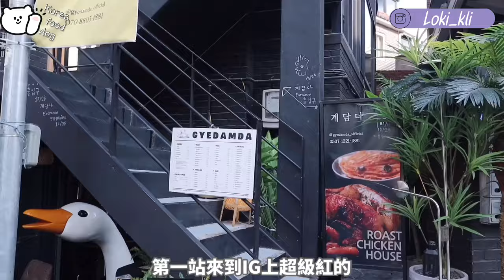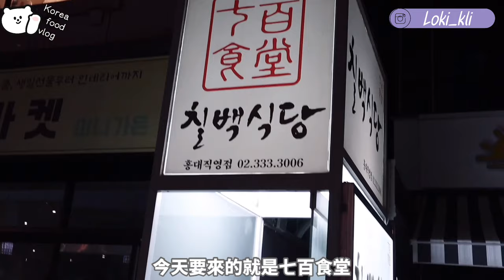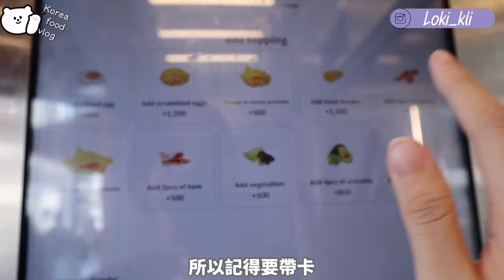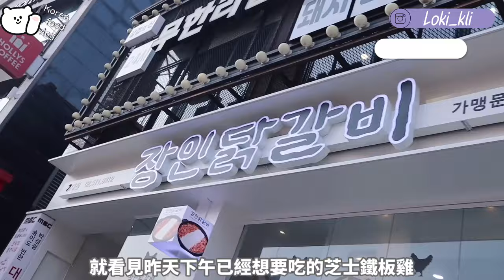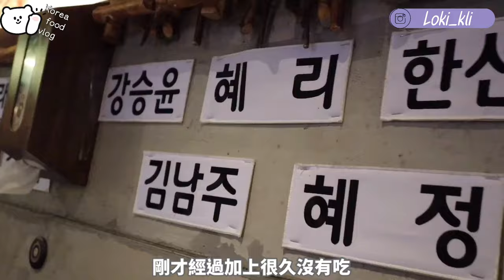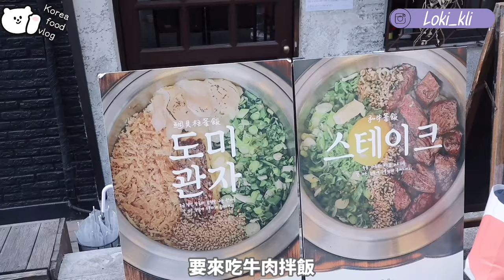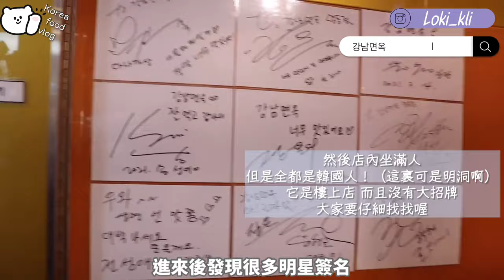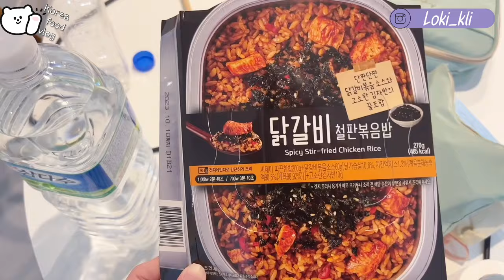【韓國首爾必吃🇰🇷】實測11間IG/綜藝爆紅美食店🔥高cp值韓牛、只有韓國人的明洞炖排骨店、奶油烤雞、換乘戀愛同款Taco、韓國便利店必吃｜韓國vlog ｜韓國美食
係最後一條韓國vlog啦😭之後會係haul片😙
下一條旅行片既目的地係...?大家估下！嘻嘻
以下係影片提及既餐廳～
🚩Gyedamda
🚩七百食堂
🚩Burgerry
🚩Egg drop
🚩Priemium jangin dakgalbi
🚩Gamsungtaco
🚩401
🚩Solsol
🚩雪冰
🚩安東炖雞
🚩강남면옥